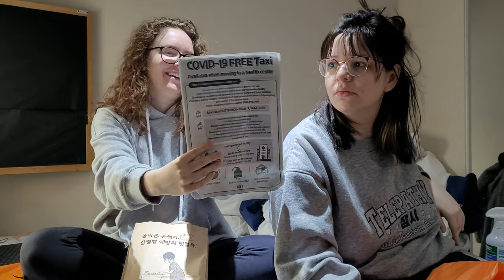First Series (2/4) - smol quarantine insight + big unpacking haul 🤭 // bejacrree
𝐇𝐞𝐲 𝐞𝐯𝐞𝐫𝐲𝐨𝐧𝐞, 𝐈'𝐦 𝐬𝐭𝐢𝐥𝐥 𝐢𝐧 𝐒𝐞𝐨𝐮𝐥. 🌃💫
𝘞𝘦𝘭𝘤𝘰𝘮𝘦 𝘵𝘰 𝘢𝘯𝘰𝘵𝘩𝘦𝘳 𝘢𝘥𝘷𝘦𝘯𝘵𝘶𝘳𝘦 𝘴𝘦𝘵 𝘪𝘯 𝘵𝘩𝘪𝘴 𝘣𝘦𝘢𝘶𝘵𝘪𝘧𝘶𝘭 𝘤𝘰𝘶𝘯𝘵𝘳𝘺.

• This Vlog is about our Quarantine time. Which was literally just eating, sleeping, and working. So the only spectacular thing that happened is what you see in the vlog. At least we could drive around Seoul.
Henceforth this video is rather short - the video about my first week in Seoul will probably be a bit longer (I hope you all don't mind, we did a lot 🙈)

SUBS ARE AVAILABLE

𝘏𝘰𝘱𝘦 𝘺𝘰𝘶 𝘦𝘯𝘫𝘰𝘺 𝘵𝘩𝘦 𝘷𝘭𝘰𝘨, 𝘴𝘰 𝘵𝘩𝘢𝘯𝘬𝘧𝘶𝘭 𝘧𝘰𝘳 𝘵𝘩𝘦 𝘱𝘦𝘰𝘱𝘭𝘦 𝘸𝘩𝘰 𝘵𝘩𝘪𝘯𝘬 𝘮𝘺 𝘭𝘪𝘧𝘦 𝘪𝘴 𝘪𝘯𝘵𝘦𝘳𝘦𝘴𝘵𝘪𝘯𝘨.

☆ 𝕆𝕂, 𝕊𝕖𝕖 𝕐𝕠𝕦. ☆